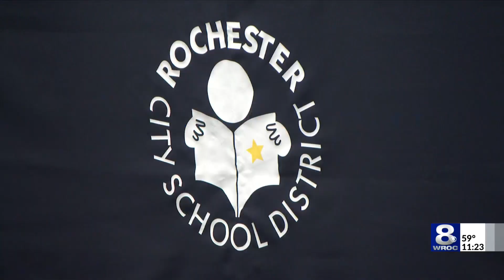RCSD approves reconfiguration plan to close 11 schools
The Rochester City School District Board of Education voted Thursday to move forward with a reconfiguration plan that involves closing some schools and buildings.